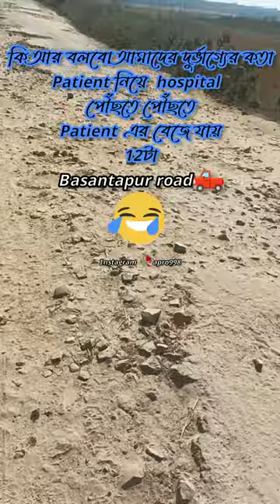basantopur road😡😡😡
is road ka condition bohot kharab hai😡😡
basanto pur road! bazarghat to ramkrishno nagar